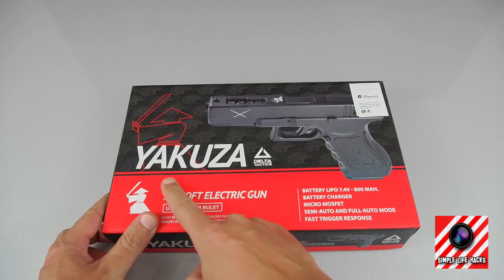THE BEST AIRSOFT GLOCK REPLICA PISTOL – Tips and tricks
In this video, I'm going to show you how to use a Glock replica pistol for airsoft games. You'll learn all about safety and some tips for how to get the best performance out of your pistol!